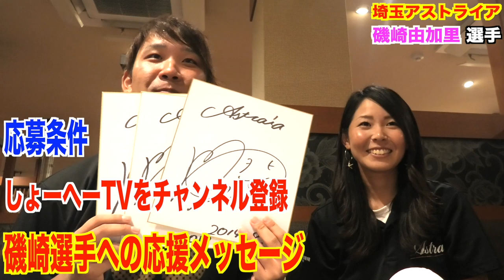【野球女子】野球女子に変化球の握りを聞いてきた& 女性アイドルユニット 【まなみのりさ】さん登場！